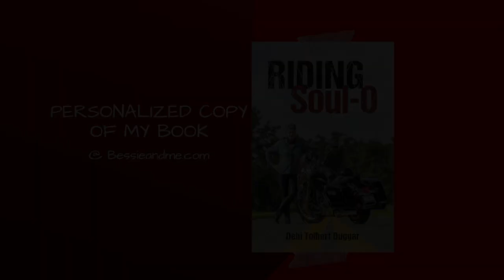SouloChat_EducatorsWhoRide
In March of 2020 schools across the nation closed as the pandemic cast a grim shadow across the country. Educators like myself were thrown into chaos as we faced shifting from our brick and motar classrooms to a relatively unknown entity 'e-learning.' For many of us, our passion for riding was the glue that held us together during this crisis period of teaching and learning. Lean in and Listen as I chat with Educators Who Ride!